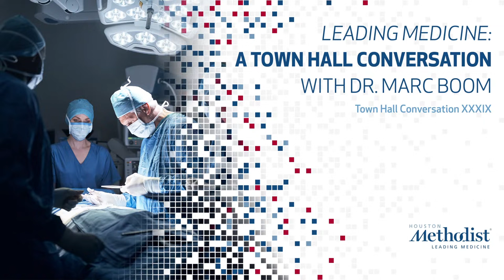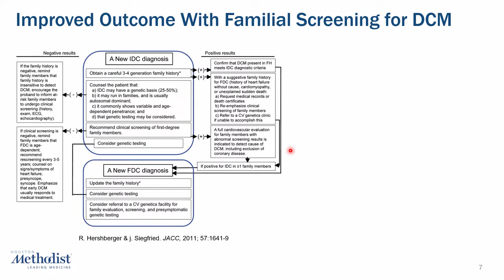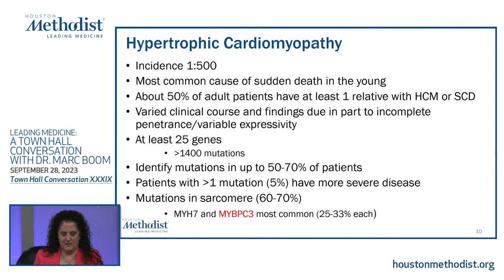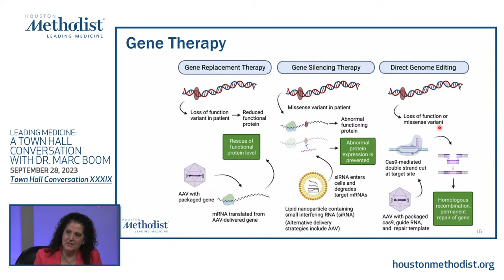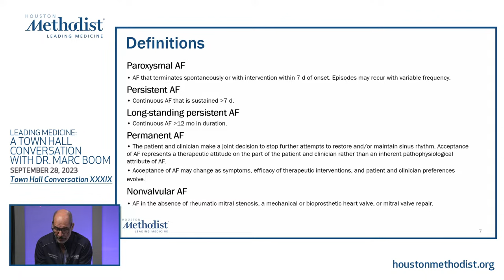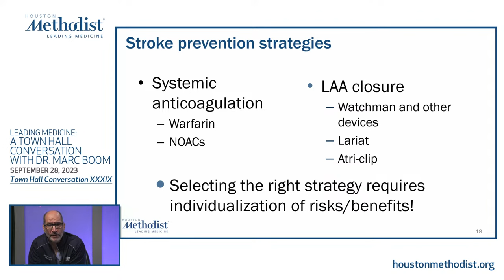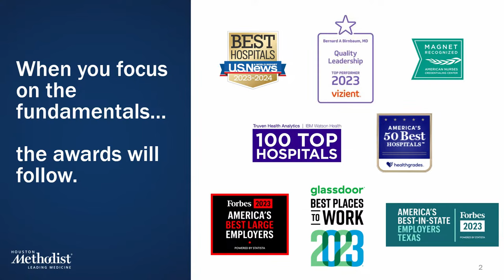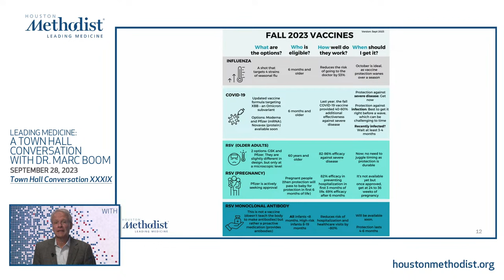9.28.23 Houston Methodist Hospital Foundation Town Hall: Houston Methodist Hospital Foundation